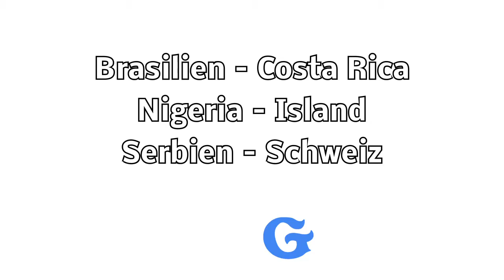Fußball WM 2018 ⚽ Nigeria - Island 2:0 ⚽ Tag 9 (Google Doodle)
Fußball WM 2018 - Tag 9
Google Doodle

⚽ Spiele am 22. Juni 2018 ⚽
Brasilien - Costa Rica 2:0
Nigeria - Island 2:0
Serbien - Schweiz 1:2